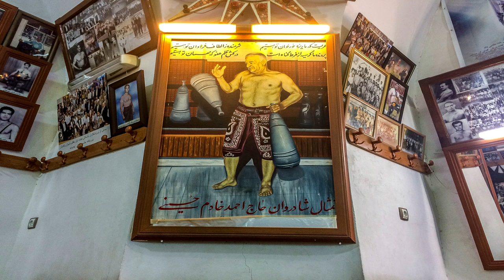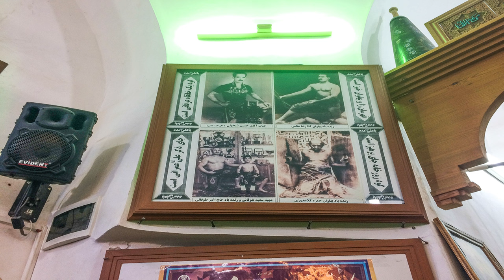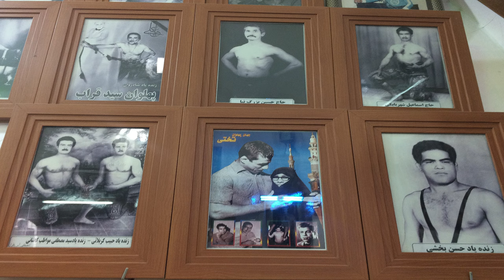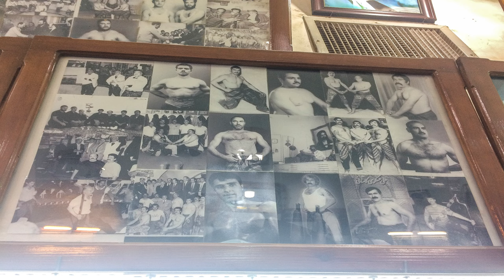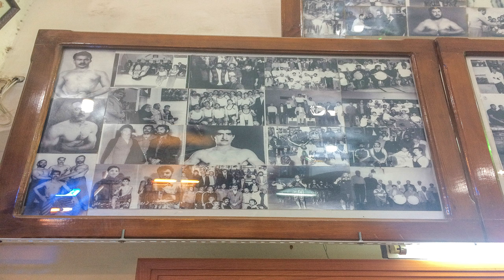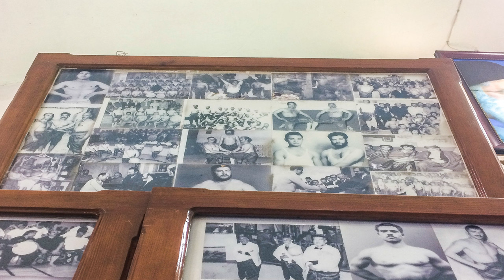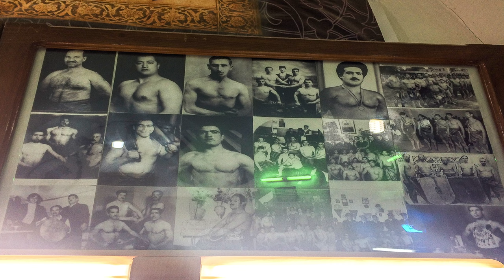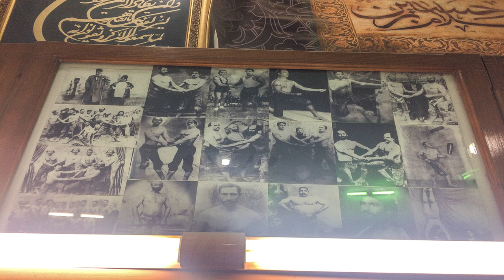Persian traditional sport and bodybuilding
Zoorkhane Khadem Hoseini, located in Sang square, Kashan, Iran

زورخانه فرهنگی ورزشی حاج مهدی خادم حسینی واقع در میدان سنگ شهر کاشان به همراه زیرنویس فارسی

00:00 introduction
04:52 equipment
06:46 movements
14:29 pictures